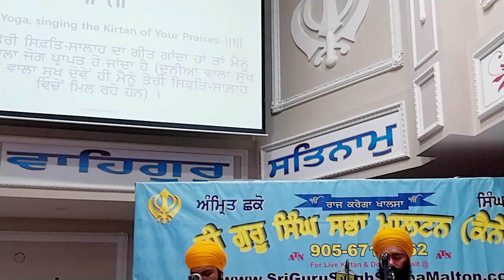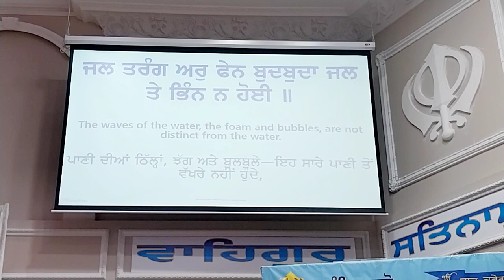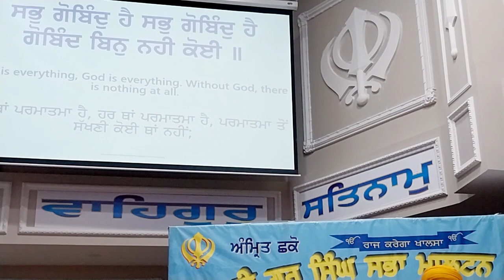Gurudawara Sahib Sri Guru Singh Sabha Malton Mississauga Ontario Canada I Sept 21 2023#gurbanishabad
Kirtan by Ragi Jatha Dal Panth Baba Bidhichand Sahib Ji, Bhai Sahib Bhai Jagtar Singh Ji, Bhai Sahib Bhai Gurbhag Singh Ji, Bhai Sahib Bhai Gurdev Singh Ji